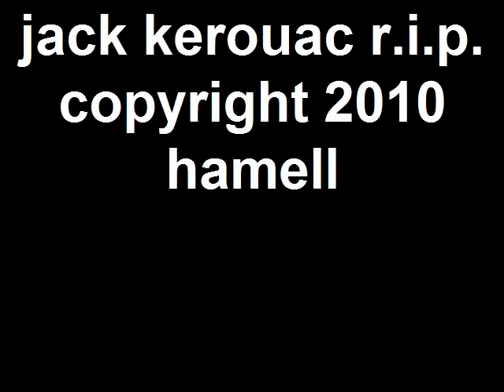#329 ROAD FATIGUE SATORI-HAMELL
Hamell on Trial's Song A Day Blog #329 Titled: ROAD FATIGUE SATORI-Created on August 2, 2010 using FlipShare.